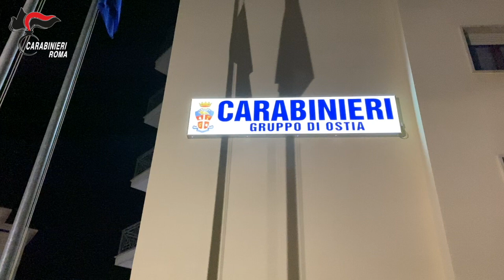CATTURATO BOSS DELLA BANDA DELLA MARRANELLA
E' finita la fuga di un pericoloso latitante, elemento di spicco della “Banda della Marranella", che ormai da anni si rifugiava in Spagna ove gestiva traffici di importanti quantità di stupefacenti fino a curarne la spedizione verso l’Italia.

Video di repertorio relativo all’operazione Hispania del 22 giugno 2020